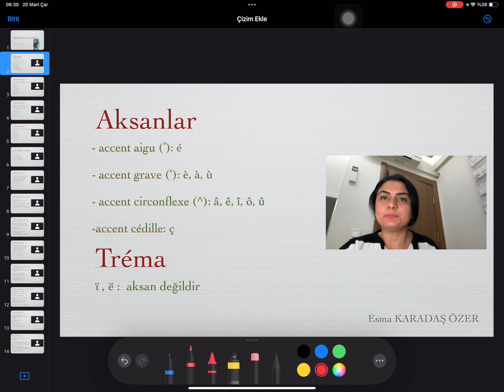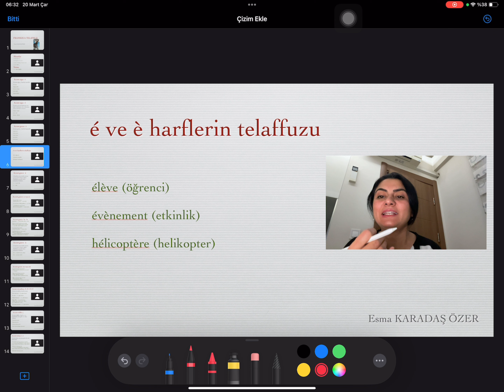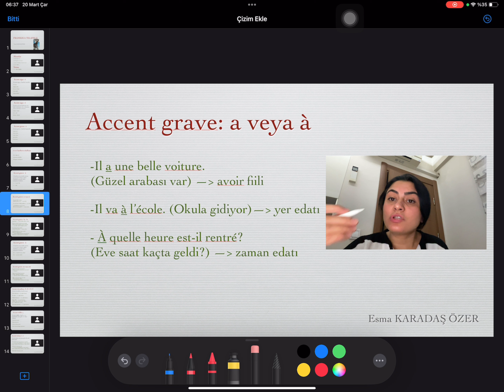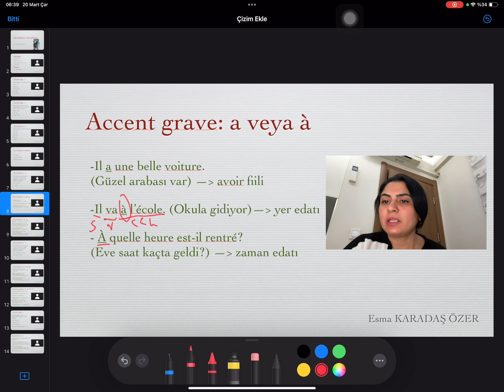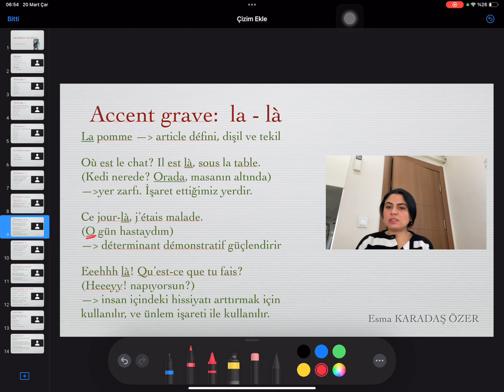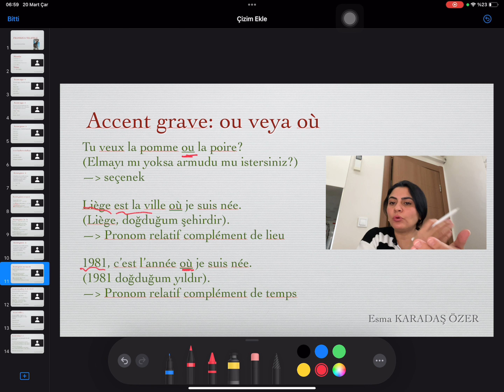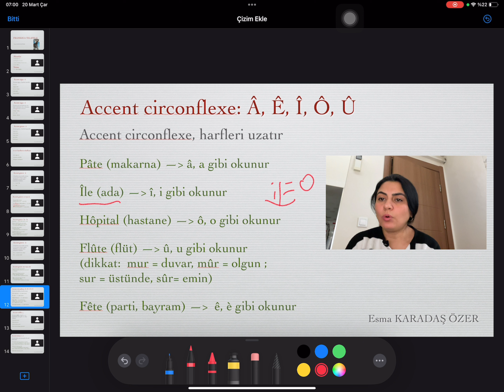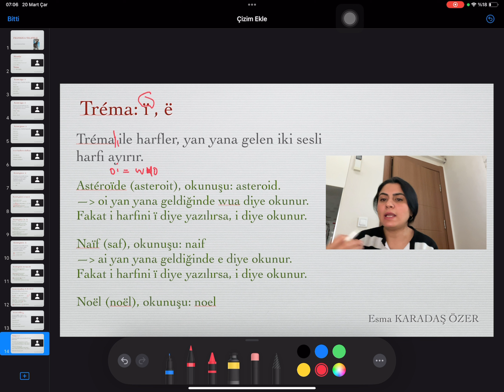Fransızca telaffuz 2: accent aigu, accent grave, accent circonflexe, accent cédille, tréma